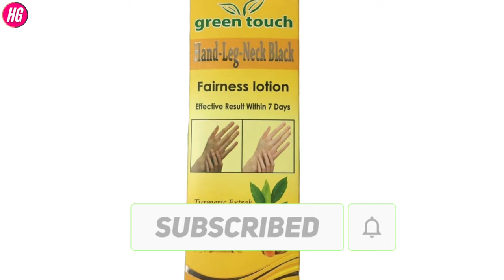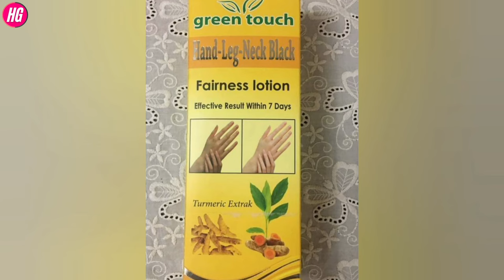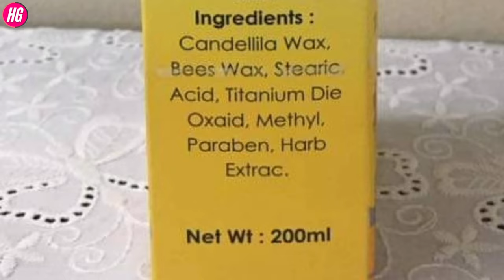Green touch hand leg neck black fairness lotion review in bangla | Whitening body lotion